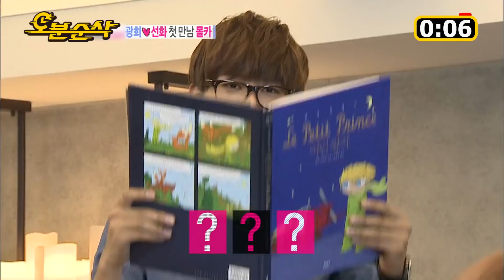이걸 믿어, 말아?! 광희 계략에 시완 연기면 깜짝카메라 적중률 200%죠ㅠㅠ (투비컨티뉴드…) | 우결⏱오분순삭